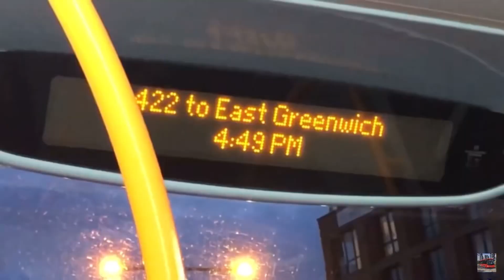147-Canning Town Station-Ilford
0:00 :Intro
0:30 :Canning Town
1:25 :Royal Victoria
1:28 :Custom House
1:42 :Prince Regent
3:05 :Plaistow / Prince Regent
3:30 :Upton Park
4:37: East Ham
6:12 :Little Ilford
7:27 :Ilford